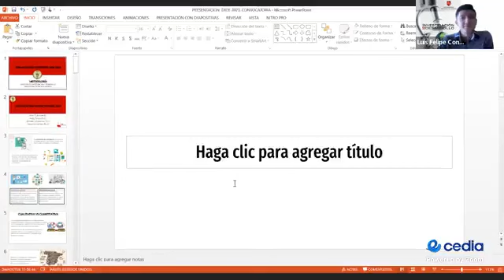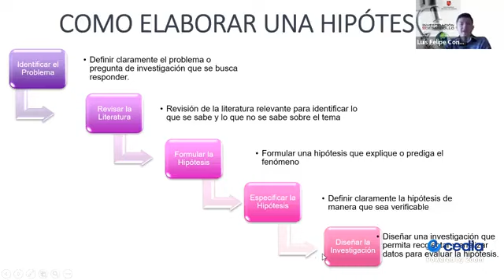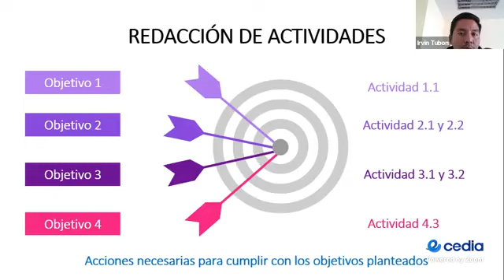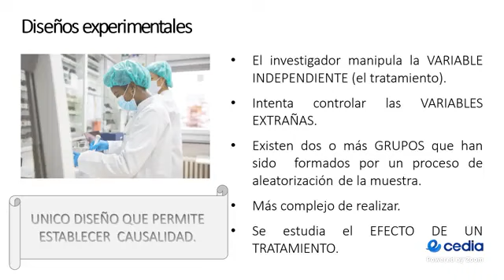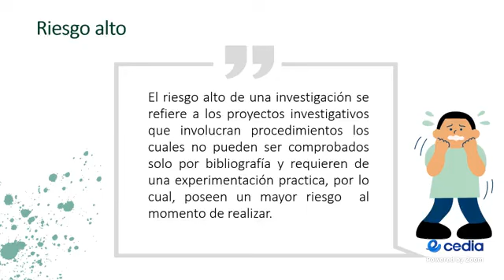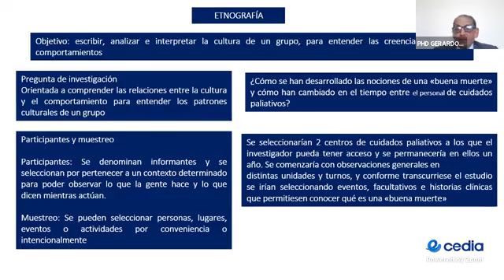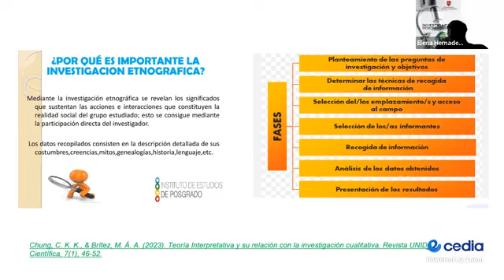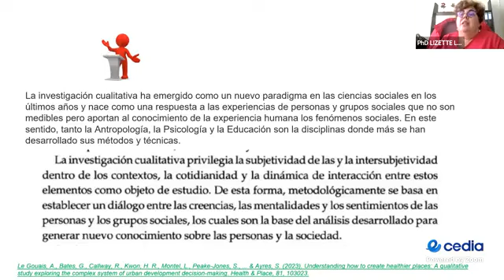Divulga Ciencia UTA METODOLOGÍA DE LA INVESTIGACIÓN CIENTÍFICA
METODOLOGÍA DE LA INVESTIGACIÓN CIENTÍFICA